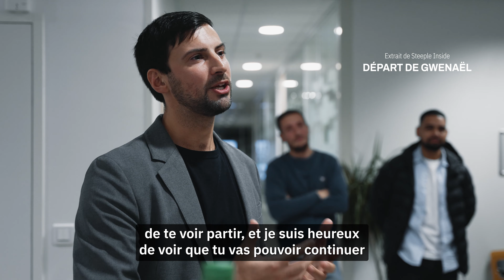Steeple Inside - La dernière publication | Extrait